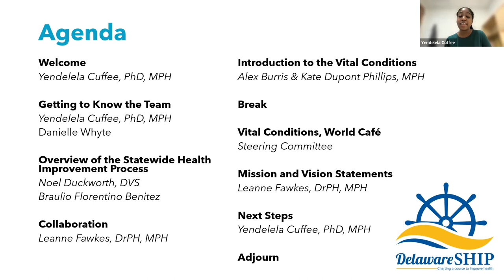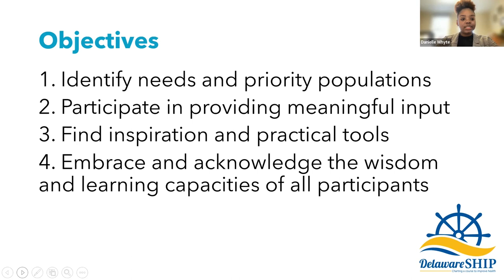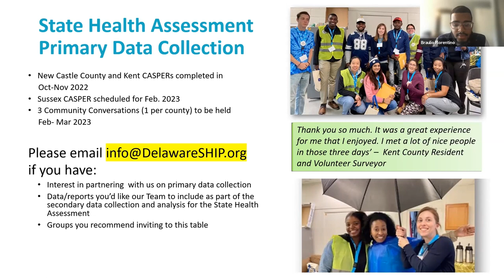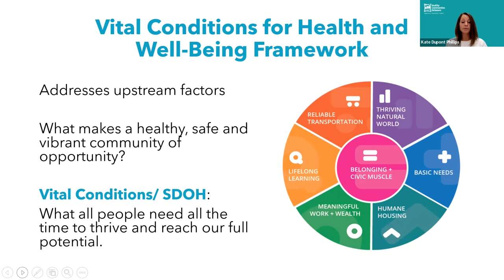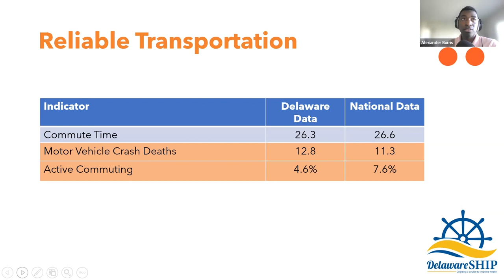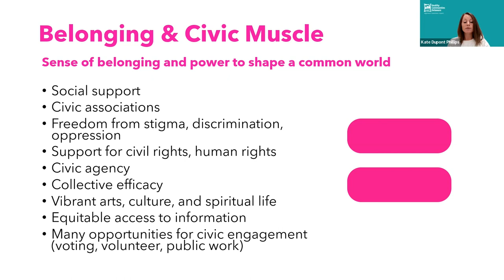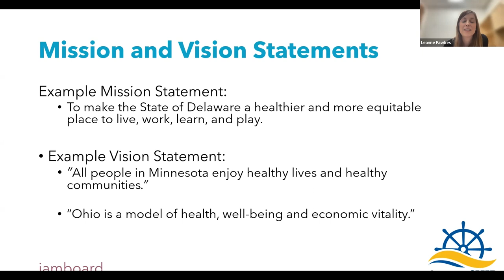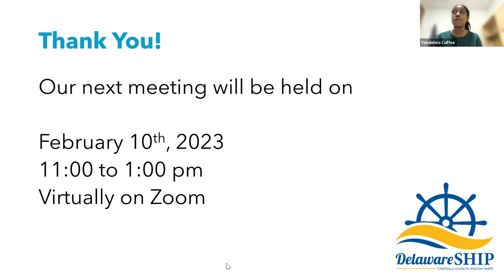Delaware State Health Assessment and Improvement Plan Meeting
The University of Delaware’s Partnership for Healthy Communities and Epidemiology Program, in partnership with the Division of Public Health, Delaware Health and Social Services, hosted this first meeting on December 2, 2022 to convene stakeholders across Delaware in a coalition aimed at collaboratively producing a State Health Assessment (SHA) that will inform a new five-year Delaware State Health Improvement Plan (SHIP). The purpose of the SHIP is to describe how a health department and the community it serves will work together to improve the health of the population in their jurisdiction. The community, stakeholders, and partners can use a solid SHIP to set priorities, direct the use of resources, and develop and implement projects, programs, and policies.  and